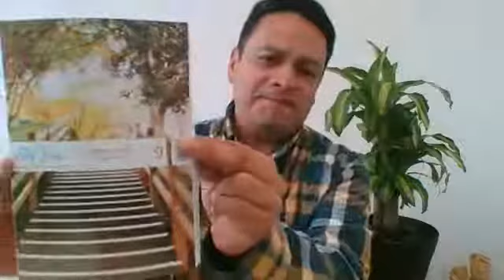Devocional 27 de Septiembre, 2020 - Edgar Serés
Devocional de TorreFuerte correspondiente al 27 de septiembre 2020
Edgar Serés
Mi Tiempo con Dios Septiembre/2020